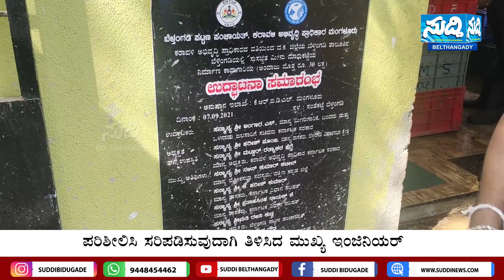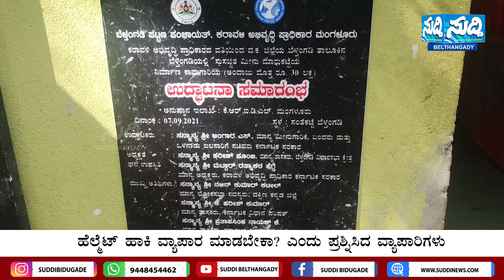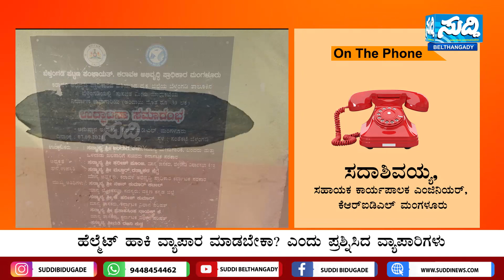ಬೆಳ್ತಂಗಡಿ ಸಂತೆಕಟ್ಟೆ ಮೀನು ಮಾರುಕಟ್ಟೆ ಸೀಲಿಂಗ್ ಕುಸಿತ|ಹೆಲ್ಮೆಟ್ ಹಾಕಿಕೊಳ್ಳಬೇಕಾದ ಭೀತಿಯಲ್ಲಿ ವ್ಯಾಪಾರಸ್ಥರು